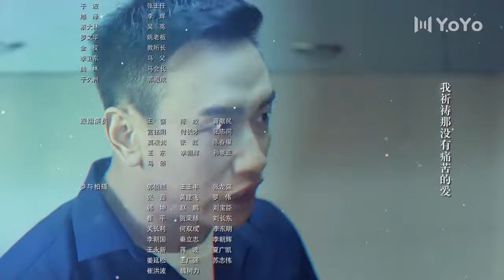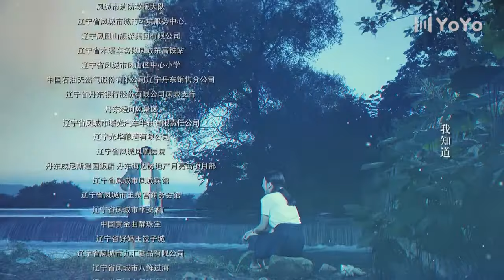北方家族 22 | 看韓家四兄妹，如何爭奪老酒廠的經營權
二十世纪九十年代末北方某小城里，韩家三姐一弟亲密相处，原本和谐的关系却因为酒厂经营权的争夺出现了裂痕